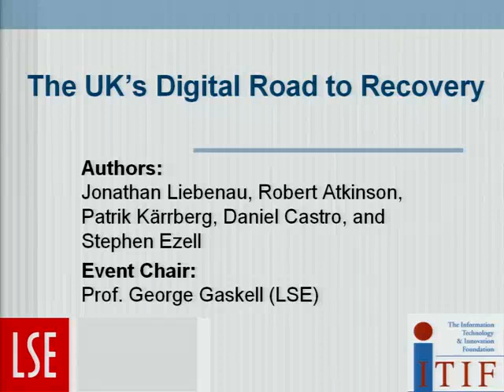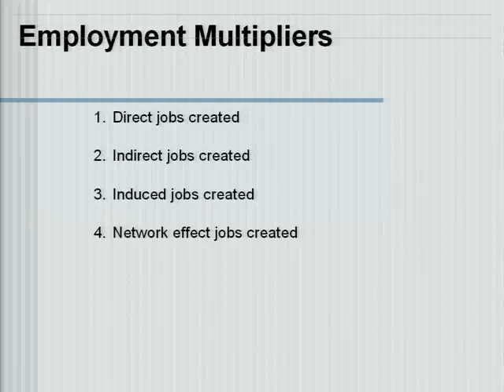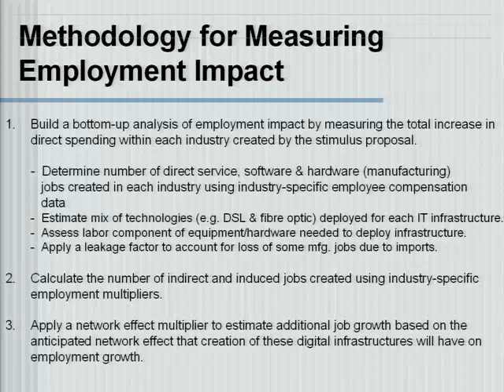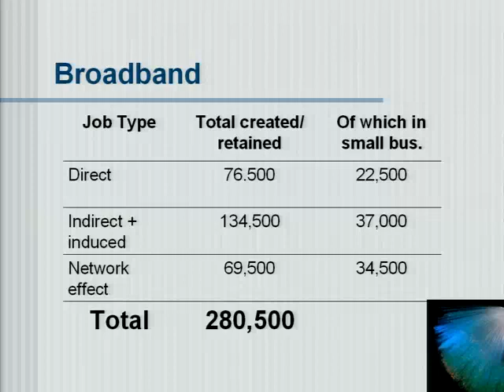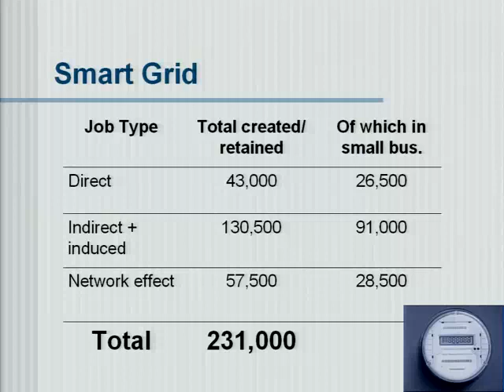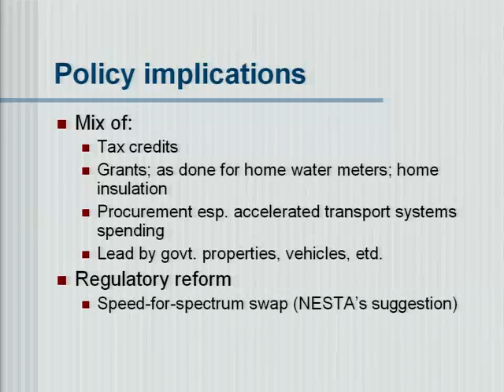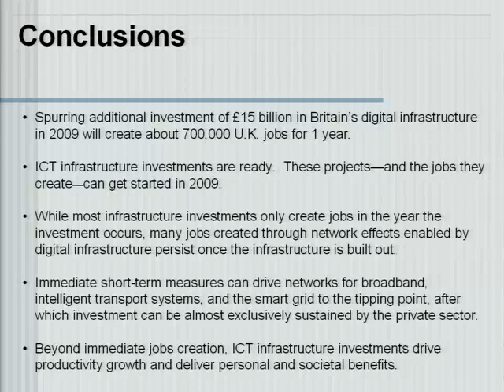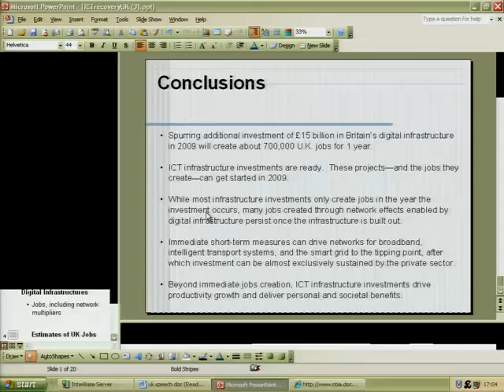The UK's Digital Road To Recovery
Dr. Robert D. Atkinson, President of the Information Technology & Innovation Foundation, and Dr. Jonathan Liebenau, Reader in Technology Management at the London School of Economics, assess the employment impact in the United Kingdom of investments in three ICT infrastructures: broadband networks, intelligent transportation systems, and the smart power grid.  Dr. Atkinson and Dr. Liebenau find that these investments (1) contribute to significant immediate direct and indirect job growth in the UK economy; (2) create a network effect throughout the economy that creates additional jobs; and (3) provide a foundation for longer term benefits, including government cost savings, economy-wide productivity, and improved quality of life for all.